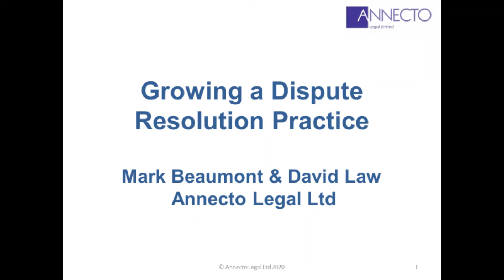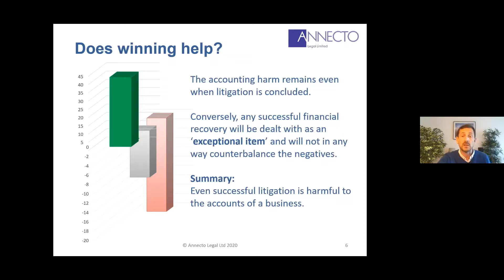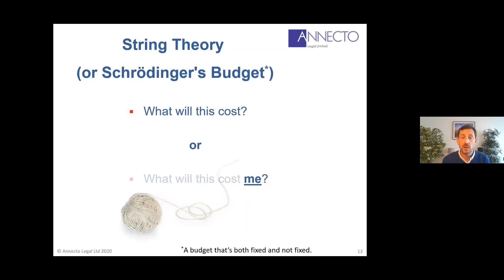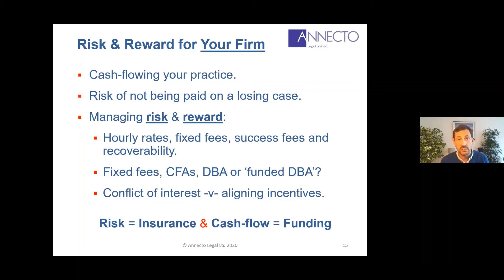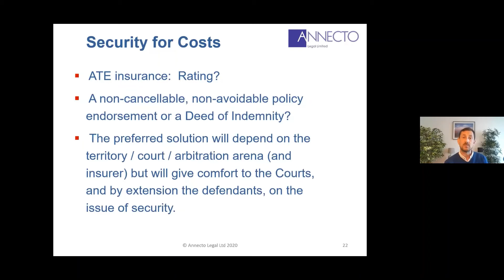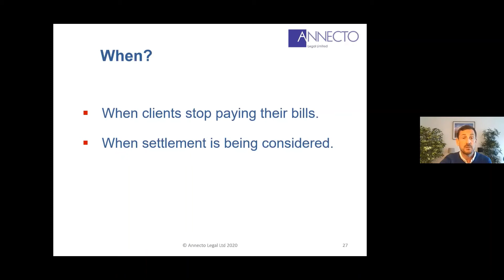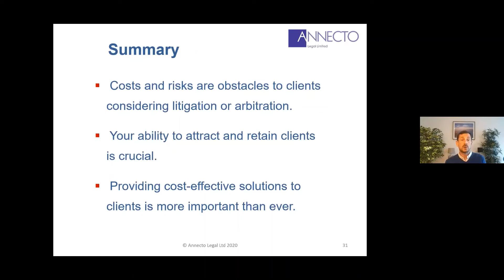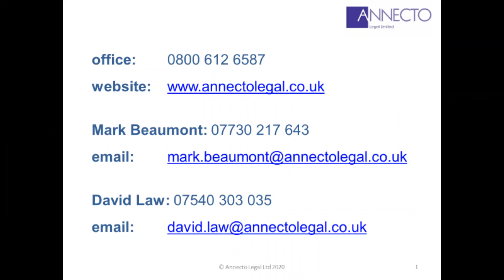Bristol Law Society with Annecto - Growing a dispute resolution practice:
Growing a dispute resolution practice - how can retainers, funding and insurance provide an edge in a competitive market?

Presented by: Mark Beaumont, Director, Annecto Legal Ltd

On Wednesday 7 October 2020 at 1pm (via Zoom)

Annecto Legal assists dispute resolution practices in the innovative use of retainers, funding and after the event (ATE) legal expenses insurance to attract and retain clients.  With visibility across a wide spectrum of the litigation funding marketplace, coupled with a background in legal costs, Annecto brings a creative and commercial viewpoint to risk management in commercial disputes.  There are, of course, many brokers in the market, and solicitors can also approach funders direct, but Annecto clients reap the rewards of having a trusted partner to assist in navigating a fast moving and complex environment in a straightforward and helpful fashion.

 Litigation is risky, uncertain and hard to predict.  In this session Mark will outline the risks from a client’s perspective as well as from the solicitor’s, and look at the different tools available to manage and share litigation risk, how and when to access them, and what the different options mean for client outcomes.

After a successful career in business consultancy Mark entered the legal world in 2009 with a focus on legal costs and retainer agreements and is now a regular contributor to publications in both the legal and insolvency sector, as well as speaking about funding, insurance and risk management at conferences and training events.  Since 2010 Mark has been a member of the executive of the Commercial Litigation Association (CLA): The UK’s only national body representing the diverse interests of stakeholders in the dispute resolution sector. In 2013 d Annecto Legal Ltd was established to broker litigation funding and after-the-event (ATE) legal expenses insurance.  Annecto helps insolvency practitioners, businesses and individuals bring claims that they might otherwise have been unable to pursue, either because they lacked funds, faced a very rich opponent or didn't want to put their own money at risk in litigation.